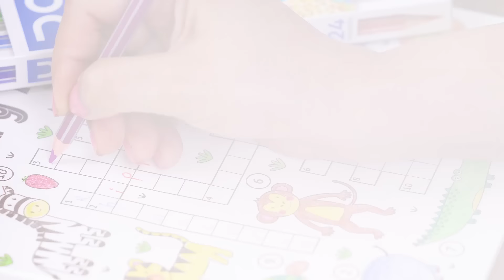DOMS | Smart Kit | Get Filled with Creativity!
Presenting DOMS Smart Kit with 10 Creative Tools and a Brand New Colouring Book. Get the perfect Grip with 5 Groove Pencils, 24 Shades Groove Plastic Crayons, 24 Shades Bi-Colour Pencils, 12 Shades Hex-Oil Pastels, 5 KARBON Super Dark Eraser Tipped Pencils, 12 Shades Wax Crayons, Retractable Erasers, 15 CM SCALE and A Colouring Book